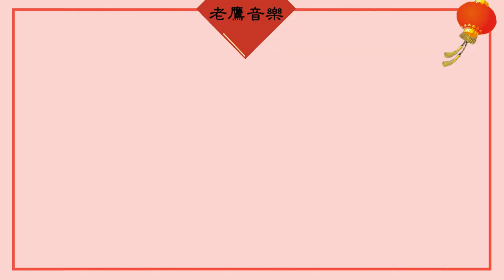老鷹音樂 送舊迎新感恩影片